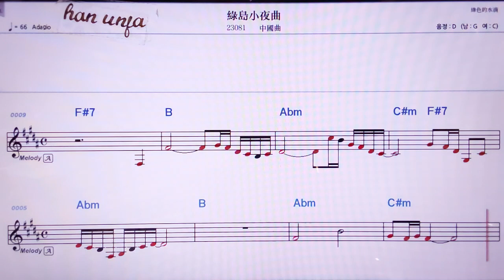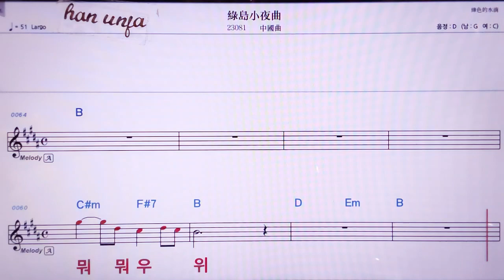💖위다오샤오예취/중국 곡 👍MR,노래방, 악보, 코드,Karaoke With Sheet Music